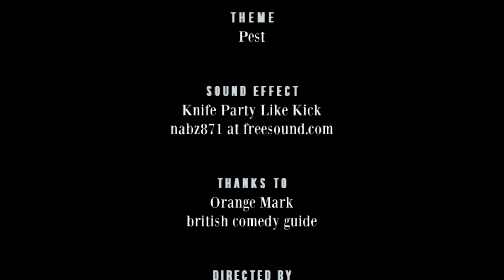Rev Richard Coles - RHLSTP #271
Cadging Fags Off The Homeless

Richard is at the Northampton Deco and amazed by the local news headlines and tourists’ Lady Diana disappointments. His guest is Communard turned Communion-giver, the Reverend Richard Coles.

They discuss the terrifying streets of Northampton, the Bay City Rollers in a carpet shop, forgetting you had a speed boat, being the only priest to have tried non-recreational drugs, whether it’s possible to be a better Christian than Jesus, the post-traumatic stress of HIV, what it’s like when the Prime Minister votes for you and inspiring two fictional characters. Richard forgot to ask Richard if he’d ever seen a Holy Ghost and will never forgive himself.